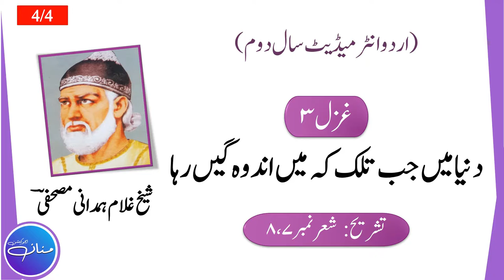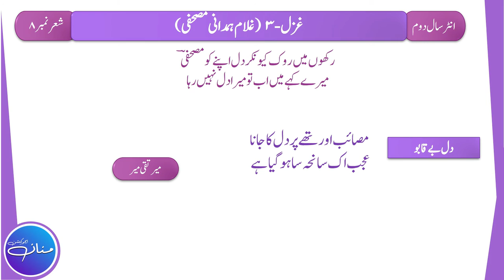2nd Year Urdu Ghazal 3 - Ghulam Hamdani Mushafi Tahreeh ( Part 4/4) by |MANNAN EDUCATION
2nd Year Urdu Ghazal 3 - Ghulam Hamdani Mushafi Tahreeh ( Part 4/4) by |MANNAN EDUCATION|

In this lecture we will learn tashreeh of ghazal no. 3 (Written by Shaikh Ghulam Hamdani Mushafi) stanza no.7,8 from URDU Intermediate Part 2 (F.A , FSc , ICS , I.Com) Punjab Boards. This is the st Part of the lecture (1/2). It is a humble request, please WATCH and LISTEN complete lecture for best understanding and concepts. Here are the links of other LECTURES of URDU Intermediate Part 2 (F.A , FSc , ICS , I.Com):